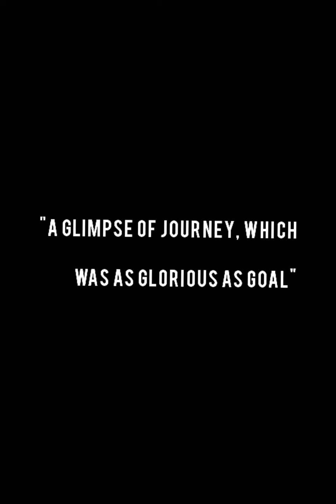GLIMPSE OF THE JOURNEY, GMCH BATCH 2k16 - Geetanjali Medical College and Hospital, Udaipur